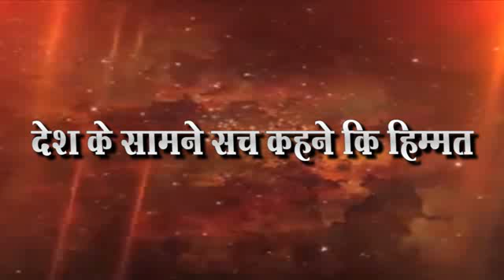सलमान ने अखेर सोडले मौन पहा सुशांत बाबत काय म्हणाला National Aawaz news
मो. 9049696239